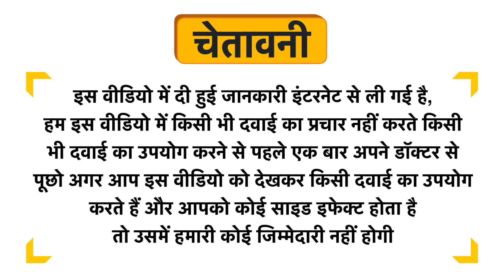Gemblue Biocare Foot Cream Uses in Hindi | Side Effects | Dose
Gemblue Biocare Foot Cream Uses in Hindi | Benefits | Side Effects | Dose